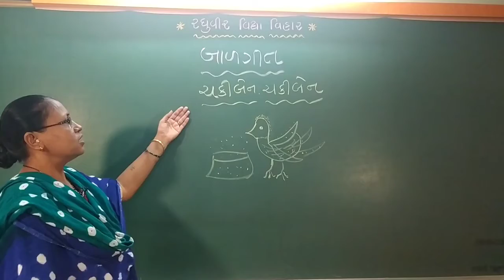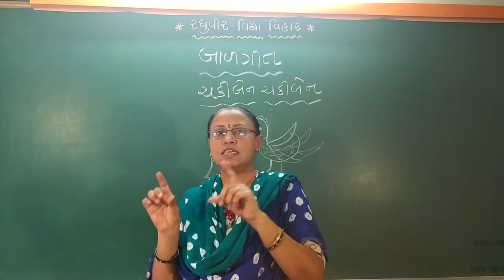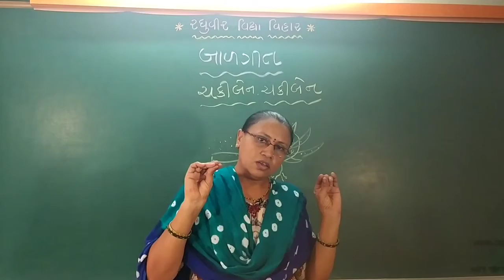જુ કે જી બાળગીત